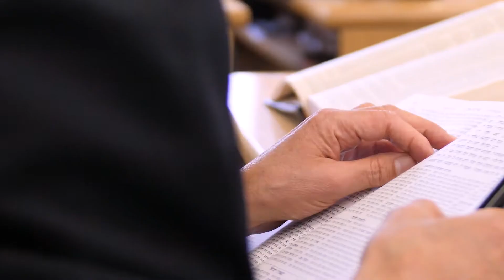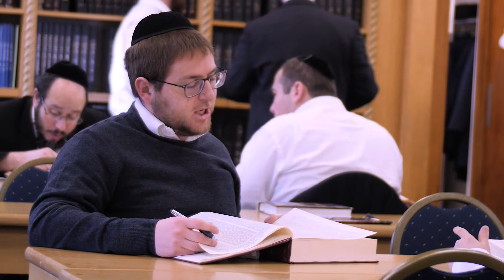Kollel Beis Aharon Campaign 2020